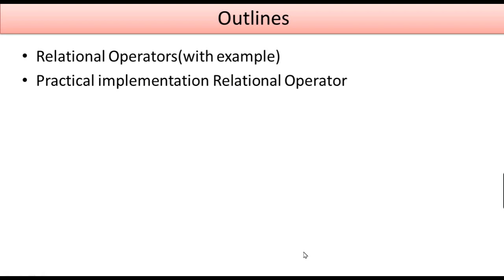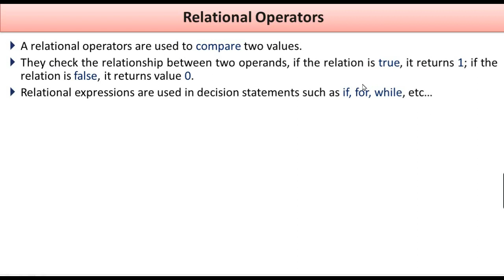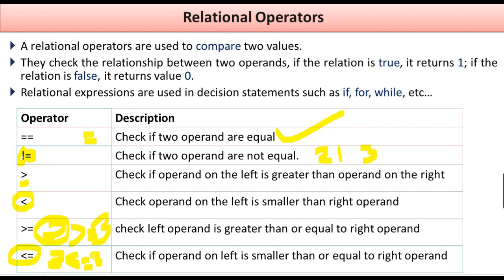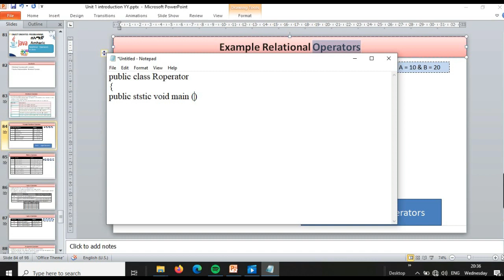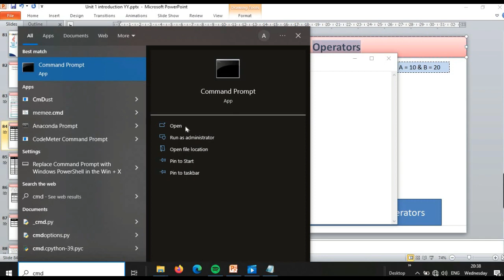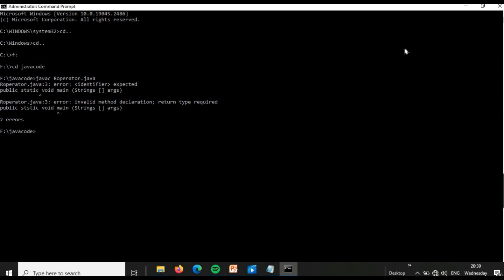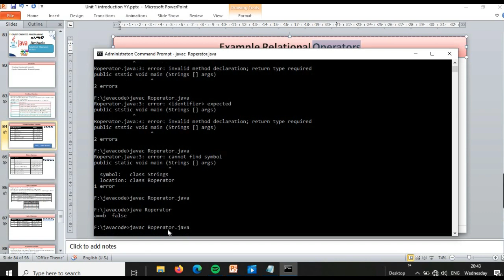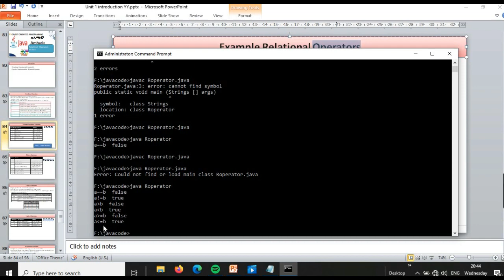relational operators in java Amharic በአማርኛ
this vedio describes
relational operator with example
lab practice on relational operator